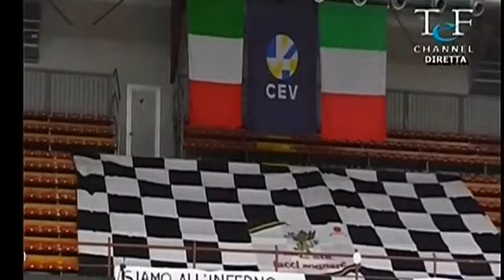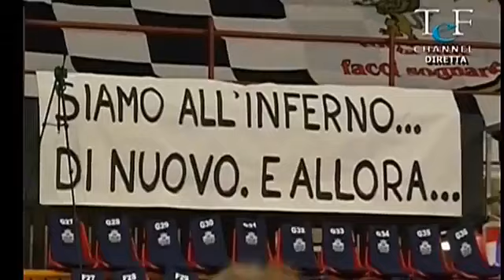Sirci l'abbiamo regalata noi da tef channel